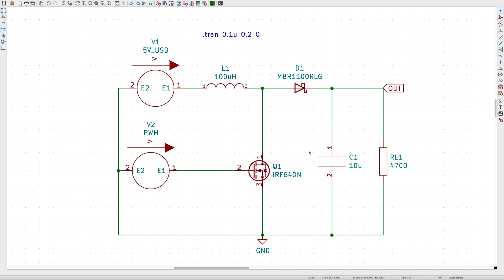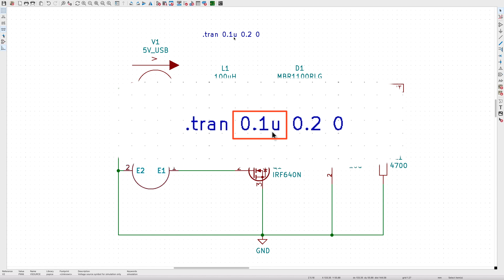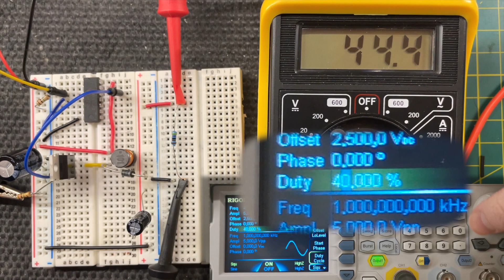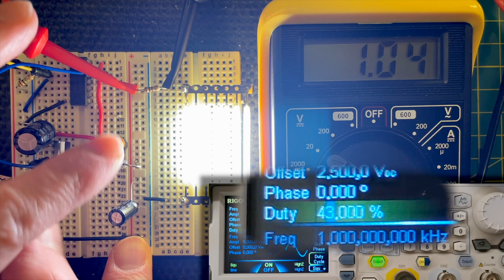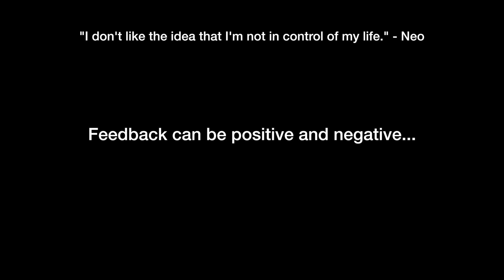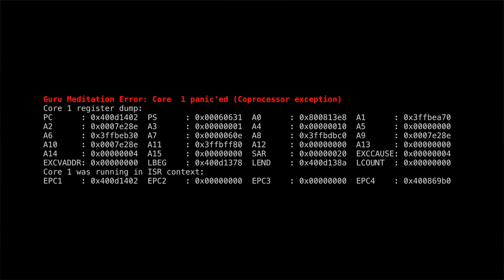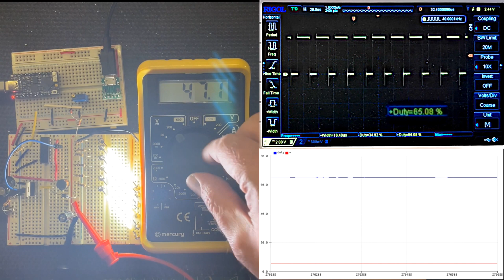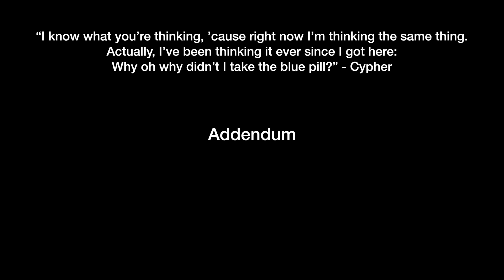Boosting USB 5V to Light Up LED Filaments: Real-Life Testing & Circuit Simulation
I saw these LED filaments on Big Clive's channel and wanted to do a project with them.

The only problem is they need more than 40volts to light up and I didn't fancy messing around with mains power... So I thought it would be fun to build a DC boost circuit to go from USB 5v up to a nice 50v.

It works pretty well, I've also done a quick simulation of the circuit using ngspice in KiCad which works surprisingly well and pretty much matches the real-world performance.

Even better, I only destroyed one of my ESP32 boards in the process...

0:00 Why are we here? (pretty deep eh?)
0:28 KiCad DC boost circuit simulation
3:36 Does it work in the real world?
7:20 How can we control the output voltage?
9:44 Wiring up our feedback circuit and testing it
12:26 Addendum

- also mentioned on Big Clive's channel - though his all arrived broken...